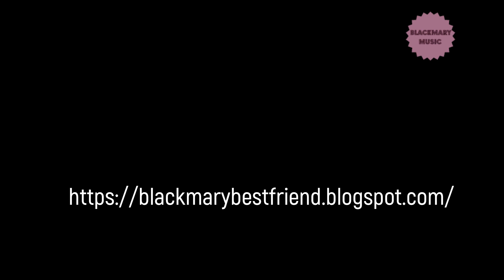Marc Staggers, Brian Cunningham It´s Alright Living A Lie 2023 BKM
MÚSICA DO Groove Mix 699 Modern RB - [by blackmary]25062023